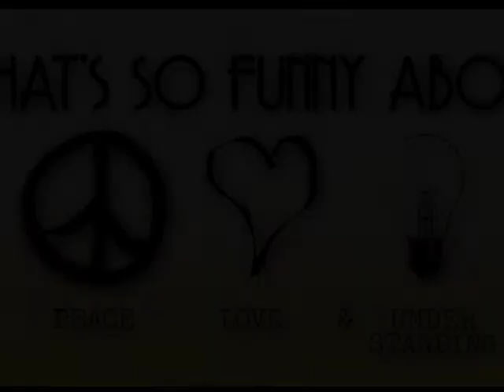The Limits of Tolerance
In order to reach compromise, people try to be tolerant of others with different beliefs. Despite its value, there are numerous factors that may hinder our exercise of tolerance. As the schisms between our beliefs grow larger, how do we approach those who we disagree with? How can power undermine our exercise of tolerance? Is there a limit to the amount of tolerance society can sustain? If so, what is it, and how can we as individuals adopt strategies for becoming more tolerant towards others in a way that is conducive to moral deliberation? Or, should we abandon the paradigm of tolerance altogether? The Philosophers are more than tolerant of their guest Reigina Rini from York University, author of "Abortion, Ultrasound, and Moral Persuasion."